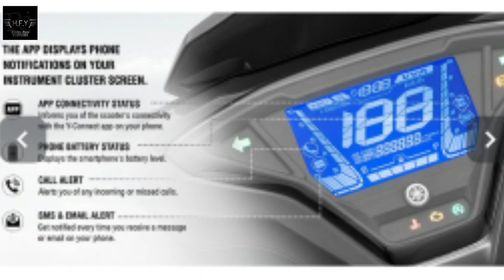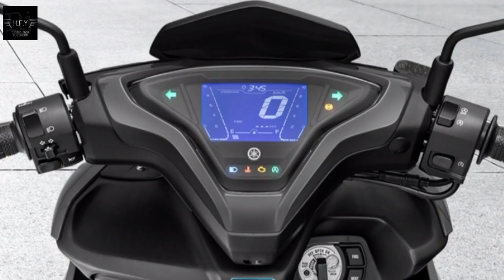Yamaha Aerox 155 2021 🤩| Yamaha Aerox 155 Bs6 🔥| Most Powerful Maxi-sports Scooter | Full Details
Yamaha Aerox 155 2021 🔥. 2021 Yamaha Aerox 155. Yamaha Aerox 155 First Review and Details. The Ultimate Maxi-sports Scooter. India's Most Powerful Scooter .Yamaha Aerox 155 Speedometer.  Brand New Yamaha Aerox 155. Yamaha Aerox 155 First Look. Yamaha Aerox 155 Bs6. 2022 Yamaha Aerox 155. Top 10 Best Scooter In India. What Are the 5 reasons to buy this scooter from Yamaha? We Share all the details on it. Check it out to know more about it. Yamaha Best Scooter. Yamaha India. Yamaha Maxi Scooter. Yamaha Sports Scooter . Yamaha Maxi Sports Scooter. Best Sports Scooter. Yamaha Aerox 155 Maxi Sports Scooter. Yamaha Aerox 155 Full Details. Yamaha Aerox 155 Onroad Price. Yamaha Aerox 155 Tyre Size. Yamaha Aerox 155 Price. Yamaha Aerox 155 Colours . Yamaha Aerox 155 All Colors. Yamaha Aerox 155 Top Speed. Yamaha Aerox 155 Full Review. Yamaha Aerox 155 Single Channel Abs. Yamaha Aerox 155 front look. Yamaha Aerox 155 Full Capacity.  Yamaha Aerox 155 Meter. Yamaha Aerox 155 headlight. Yamaha Aerox 155 indicator. Yamaha Aerox 155 Seat.

Yamaha Aerox 155 2021
Yamaha Aerox 155 Bs6

Brand New Yamaha Aerox 155 Bs6
2021 Yamaha Aerox 155
Hidden Face Youtuber Rj Mitra
Gourab Mitra